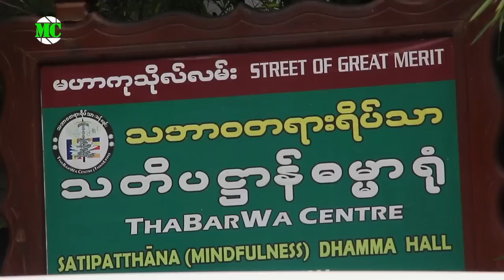သန်လျင် သဘာဝတရားရိပ်သာမှာ အလှူပြုလုပ်ခဲ့တဲ့ သွန်းဆက်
၂၀၁၅ ခုနှစ် ဇူလိုင်လ (၃၁) ရက်နေ့က ရန်ကုန်၊ သန်လျင်ရှိ သဘာဝတရားရိပ်သာ၊ သတိပဋ္ဌာန်ဓမ္မာရုံတွင် သက်ကြီးရွယ်အိုများအတွက် ဆန်၊ ဆီ၊ မုန့် နှင့် ငွေသားတို့ကို လပြည့်နေ့အလှူအဖြစ် သရုပ်ဆောင် သွန်းဆက် က လှူဒါန်းခဲ့ပါတယ်။

@MyanmarCelebrity Update : Thun Sett, new face actress & model, made a Waso-Donations at the ThaBarWa Center, Sathipat Htanna (Mindfulness) Dhamma Hall in Yangon on Waso Full Moon Day, July 31, 2015. Thun Sett donated Rice, Cooking Oil, Snack & Cash for supporting elders at the Dhamma Center.